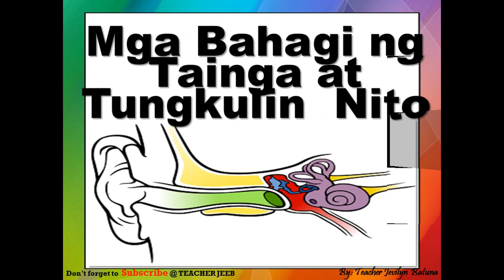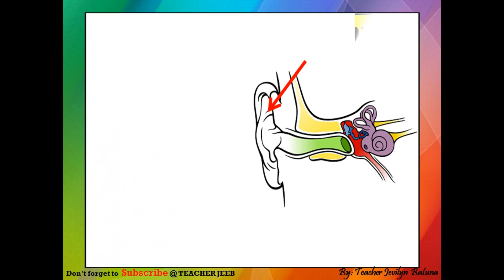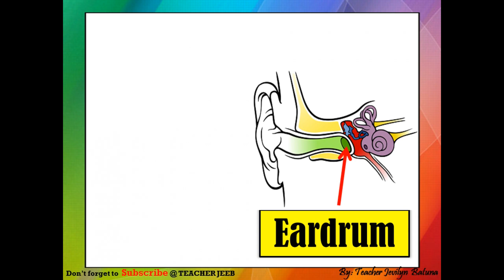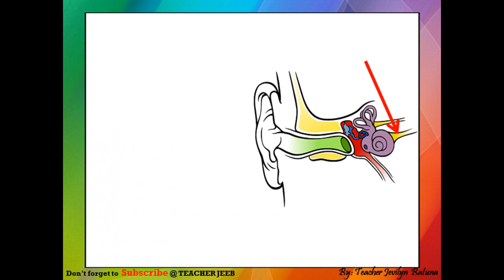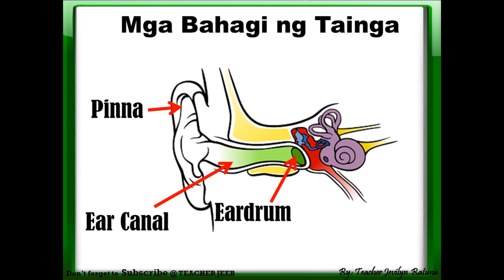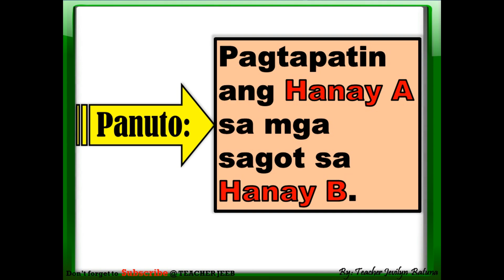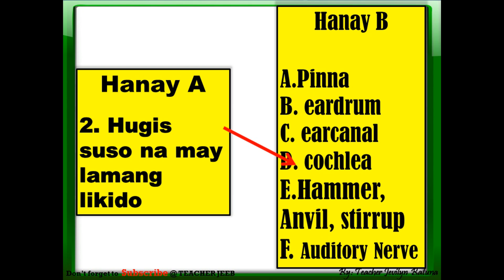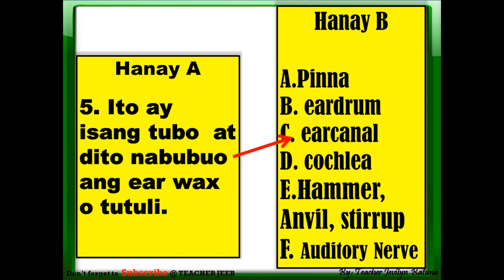Bahagi ng Tainga at Tungkulin nito| Parts of the Ears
Thank you for always  watching and I hope you're enjoying while learning something 😊 If you like my videos, please  subscribe so that You'll be notified for the next videos. feel free to share. 😊

JOIN MY FACEBOOK PAGE :  Science Videos Grade 3

Thank you ang God bless us all!